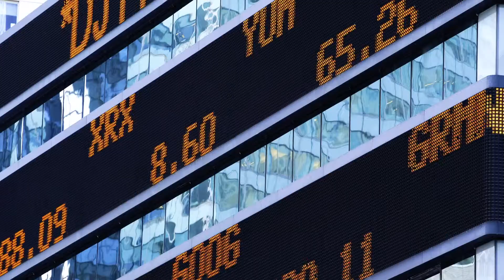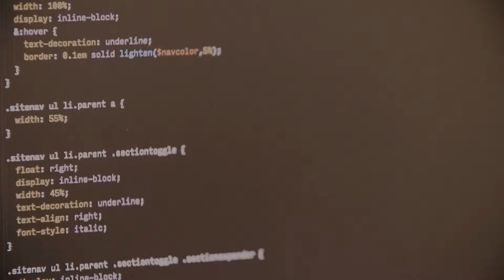DirectID ( - Who we are, what we do.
Learn about DirectID and the incredible things we are doing to help businesses provide better experiences, and customers better manage their lives as well as their finances.